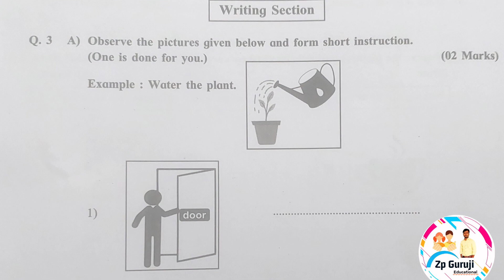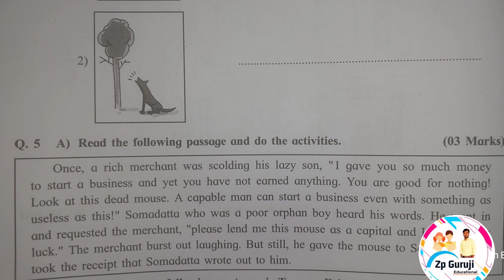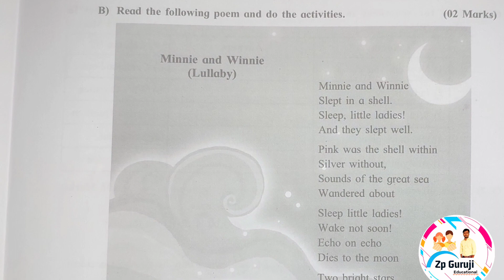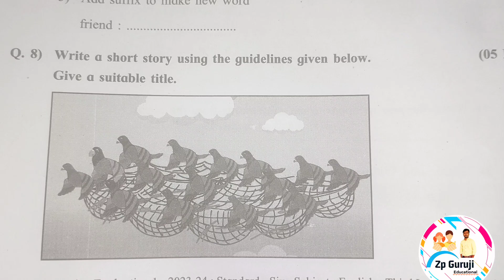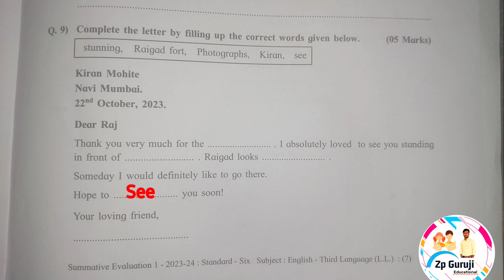संकलित मुल्यमापन चाचणी क्रं.1 || वर्ग :-6 वी || विषय :- इंग्रजी || उत्तरपत्रिका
संकलितमूल्यमापन2024 संकलितमूल्यमापनचाचणी1विषयसमाजशास्त्रइयत्तासहावी संकलितमूल्यमापनचाचणी1विषयहिंदीइयत्तासहावी संकलितमूल्यमापनचाचणी1विषयविज्ञानइयत्तासहावी
संकलित मूल्यमापन,
संकलित चाचणी क्रमांक 1,
संकलित चाचणी क्रमांक 2 इयत्ता पाचवी,
संकलित मूल्यमापन इयत्ता सातवी,
संकलित मूल्यमापन चाचणी,
संकलित मूल्यमापन सत्र 2,
संकलित चाचणी क्रमांक 2 इयत्ता सहावी,
संकलित मूल्यमापन इयत्ता सहावी,
sankalit bal vikas yojana,
sankalit bal sahitya ko samjhaie,
sankalit chachani kramank 1,
sankalit chachani kramank 1 iyatta satvi samajshastra,
sankalit chachani,
sankalit chachani kramank 2 iyatta satvi,
sankalit chachani kramank 2hindi,
sankalit chachani kramank,
sankalit chachani kramank 2 ganit,
sankalit chachani kramank 2 marathi,
sankalit ganit,
gurumauli sankalit mulyamapan,
sankalp kramank 2
sankalit ka arth,
sankalit kahaniyon ka saransh balidan,
sankalit katni kramank 2,
kala sankalit shikshan,
kala sankalit shikshan module 2,
kala sankalit shikshan aheval,
kala sankalit shikshan module,
sankalit mulyamapan,
sankalit mulyamapan satra 2,
sankalit mulyamapan iyatta satvi,
sankalit mulyamapan chachani,
sankalit mulyamapan 2,
sankalit mulyamapan satra,
sankalit mulyamapan iyatta